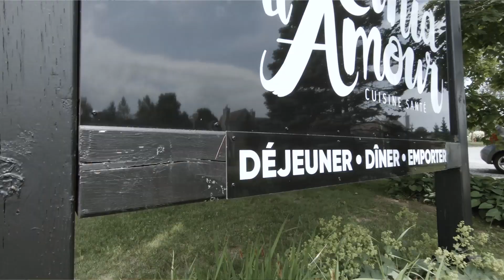Lancement de notre campagne de sociofinancement!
Ça y est notre campagne de sociofiancement est lancée ! Vous pouvez maintenant contribuer à notre projet de cours de cuisine vegan en ligne!

✦ Télécharge le ebook GRATUIT des 13 recettes véganes sans gluten et sans soya:

✦ Inscris-toi à notre formation en ligne pour apprendre à cuisiner l'alimentation végétale, gourmande et santé